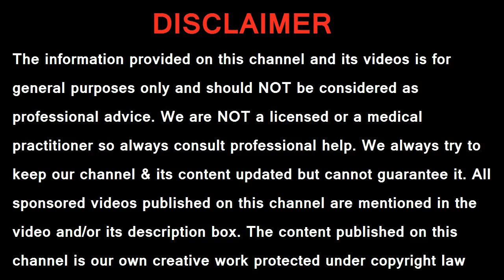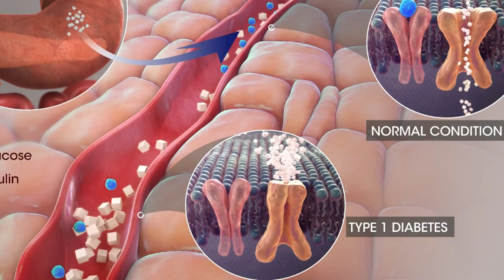ਅੰਗੂਰ ਦੇ ਜੂਸ ਵਿੱਚ ਦੋ ਚੱਮਚ ਸ਼ਹਿਦ ਮਿਲਾਕੇ ਪੀਣ ਨਾਲ ਜੋ ਹੋਵੇਗਾ,ਉਹ ਤੁਸੀਂ ਕਦੇ ਸੋਚਿਆ ਨਹੀਂ ਹੋਵੇਗਾ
ਹੈਲੋ ਦੋਸਤੋ ਹੈਲਥ ਸਮਾਧਾਨ ਵਿਚ ਤੁਹਾਡਾ ਸਵਾਗਤ ਹੈ।  ਅੱਜ ਇਸ ਵੀਡੀਓ ਵਿਚ ਅਸੀਂ ਤੁਹਾਨੂੰ ਦੱਸਾਂਗੇ ਕਿ-  ਅੰਗੂਰ ਦੇ ਜੂਸ ਵਿੱਚ ਦੋ ਚੱਮਚ ਸ਼ਹਿਦ ਮਿਲਾਕੇ ਪੀਣ ਦੇ ਫਾਇਦੇ    - ਇਸ ਲਈ  ਇਸ ਵੀਡੀਓ ਨੂੰ ਅੰਤ ਤਕ ਜਰੂਰ ਦੇਖਣਾ

Hello friends Welcome to the Health Samadhan. In this video we will tell you today - The benefits of drinking two teaspoons of honey mixed with grapefruit juice  - so be sure to watch this video until the end